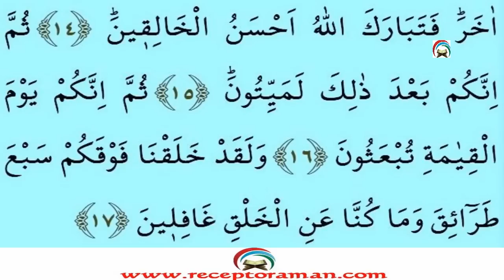En yavaş okuyuşla Kuran 341. sayfa - 18. cüz - Müminun suresi 1. sayfa - tecvitli en yavaş hatim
Kuranı Kerim 341. sayfa 18. cüz yeni öğrenenler için çok yavaş okuyuşla tecvitli en yavaş kuran hatmi ve mukabelesi.

Kuranı Kerim 18. cüz 341. sayfa. Müminun suresi 1. sayfa. Yeni öğrenenler için çok yavaş okuyuşla tecvitli en yavaş kuran hatmi ve mukabelesi.